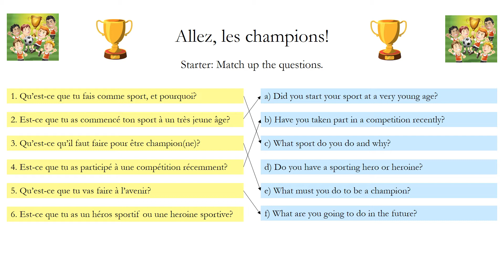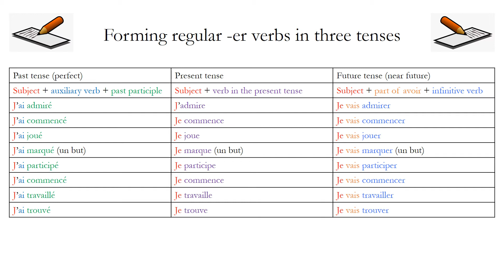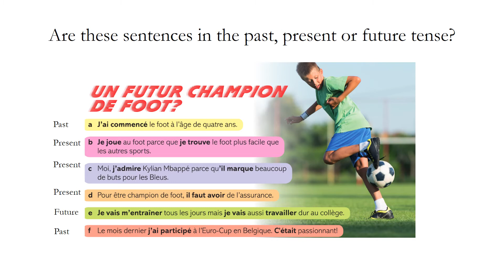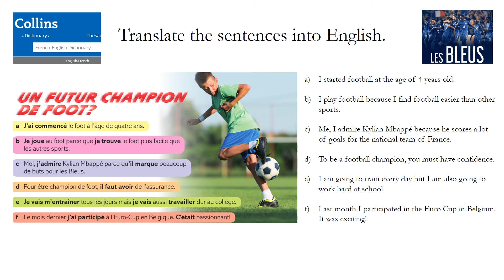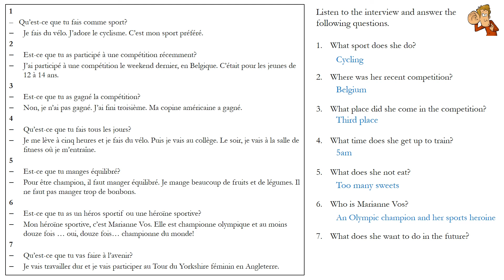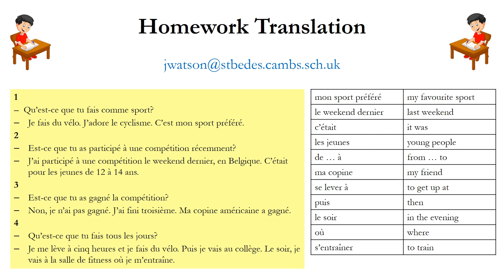Year 8 French. 5.5 Allez, les champions!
This video covers:
1. Interviewing a sportsperson.
2. Asking and answering questions in three tenses.